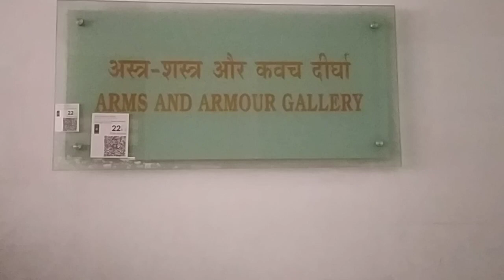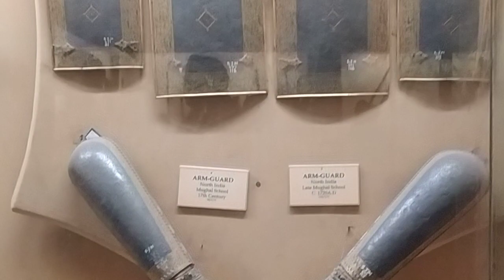Arms and armours in SJM